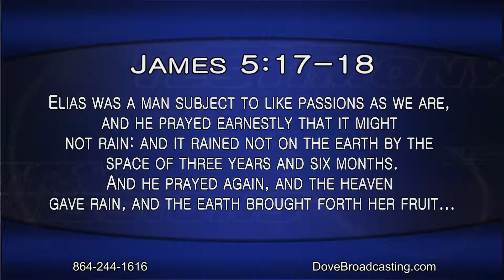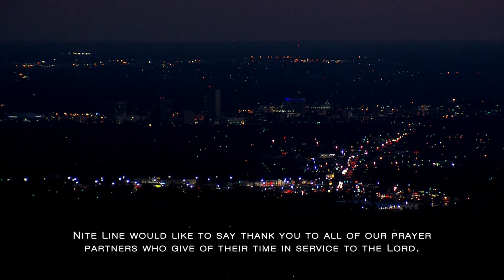Nite Line 7-17-18 - Men in Ministry, Part 1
Discover the power of prayer tonight on Nite Line as Pastor Annie T. Broughton welcomes a panel of men in ministry for an in-depth discussion on this topic.  Joining the panel are Pastor Jermaine Putman from Bread of Heaven, Apostle David Holloway from Open Door Ministries, Pastor Samuel Rivera from Heartland Ministry, and Pastor James Goldsmith from Place of Hope Community Outreach.  This program also features the singing of Gospel Recording Artist Rob Williams of Fayetteville, North Carolina.